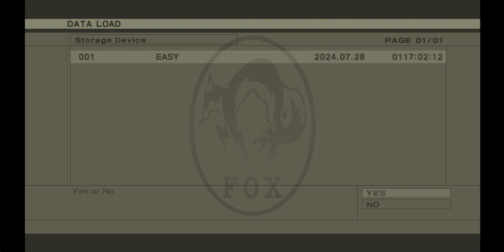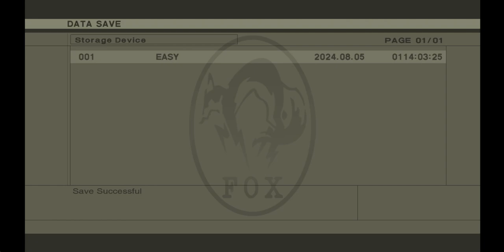Let's Play Metal Gear Solid 3 (PC) 24 - Where's the Exit!!!!!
This episode we find a way to escape the prison cell we are in and then get lost while trying to escape the facility. Eventually after putting a lot of people and 2 dogs to sleep we find our way to the sewers only to learn about more bad news.